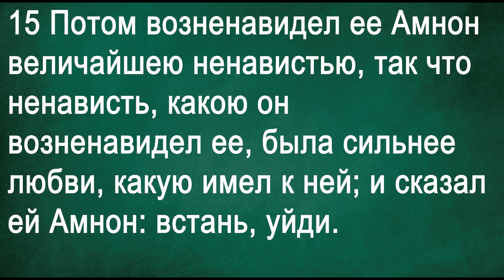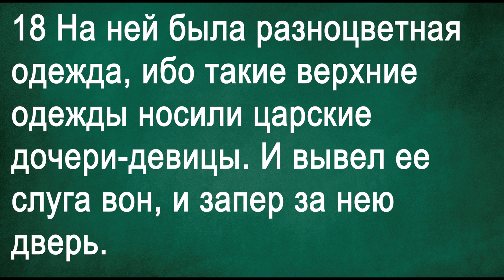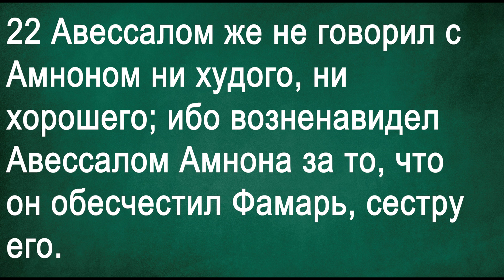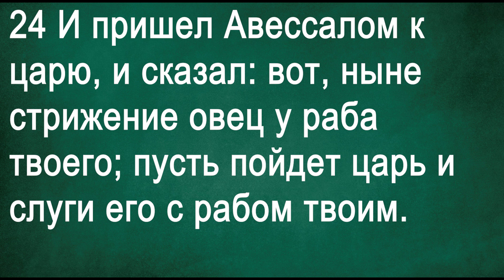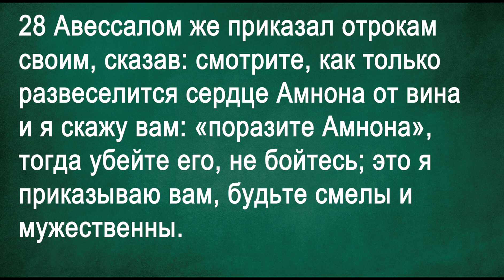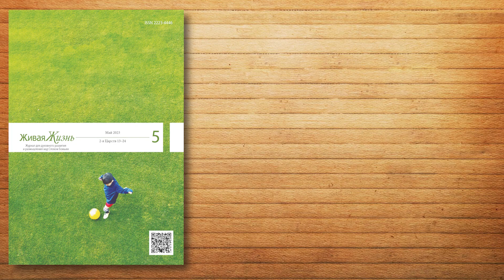СЛОВО БОЖИЕ. Тихое время с ЖЖ. [Разрушительная сила греха] (02.05.2023)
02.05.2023, Тихое время с «Живой Жизнью»:

2-я Царств 13:15–29
15 Потом возненавидел ее Амнон величайшею ненавистью, так что ненависть, какою он возненавидел ее, была сильнее любви, какую имел к ней; и сказал ей Амнон: встань, уйди.
16 И Фамарь сказала ему: нет; прогнать меня — это зло больше первого, которое ты сделал со мною. Но он не хотел слушать ее.
17 И позвал отрока своего, который служил ему, и сказал: прогони эту от меня вон и запри дверь за нею.
18 На ней была разноцветная одежда, ибо такие верхние одежды носили царские дочери-девицы. И вывел ее слуга вон, и запер за нею дверь.
19 И посыпала Фамарь пеплом голову свою, и разодрала разноцветную одежду, которую имела на себе, и положила руки свои на голову свою, и так шла и вопила.
20 И сказал ей Авессалом, брат ее: не Амнон ли, брат твой, был с тобою? — но теперь молчи, сестра моя; он — брат твой; не сокрушайся сердцем твоим об этом деле. И жила Фамарь в одиночестве в доме Авессалома, брата своего.
21 И услышал царь Давид обо всем этом, и сильно разгневался.
22 Авессалом же не говорил с Амноном ни худого, ни хорошего; ибо возненавидел Авессалом Амнона за то, что он обесчестил Фамарь, сестру его.
23 Чрез два года было стрижение овец у Авессалома в Ваал-Гацоре, что у Ефрема, и позвал Авессалом всех сыновей царских.
24 И пришел Авессалом к царю, и сказал: вот, ныне стрижение овец у раба твоего; пусть пойдет царь и слуги его с рабом твоим.
25 Но царь сказал Авессалому: нет, сын мой, мы не пойдем все, чтобы не быть тебе в тягость. И сильно упрашивал его Авессалом; но он не захотел идти и благословил его.
26 И сказал ему Авессалом: по крайней мере, пусть пойдет с нами Амнон, брат мой. И сказал ему царь: зачем ему идти с тобою?
27 Но Авессалом упросил его, и он отпустил с ним Амнона и всех царских сыновей.
28 Авессалом же приказал отрокам своим, сказав: смотрите, как только развеселится сердце Амнона от вина и я скажу вам: «поразите Амнона», тогда убейте его, не бойтесь; это я приказываю вам, будьте смелы и мужественны.
29 И поступили отроки Авессалома с Амноном, как приказал Авессалом. Тогда встали все царские сыновья, сели каждый на мула своего и убежали.

📲Скачать приложение
App store